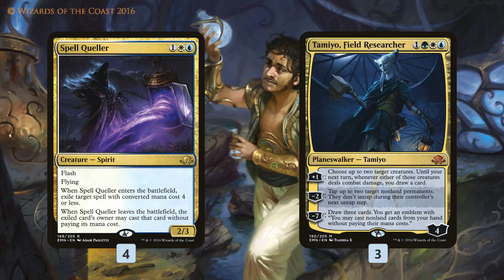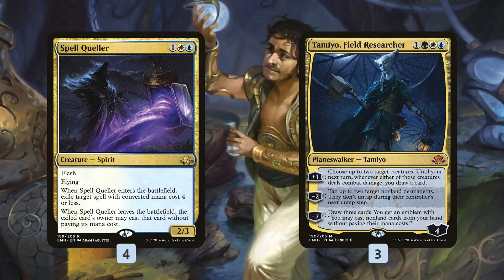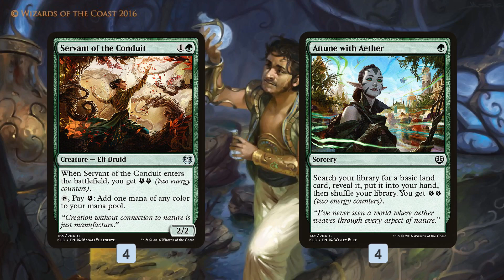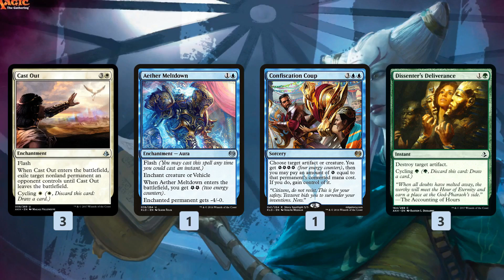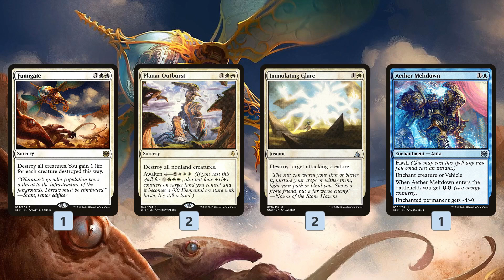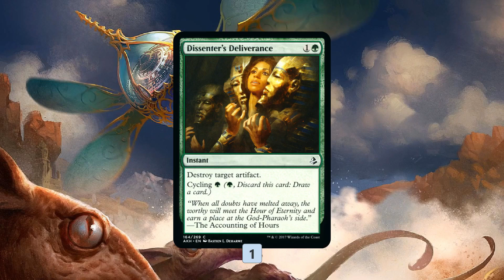Budget Magic: $98 (42 tix) Standard Deep Bant (Deck Tech)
Right now in Standard, Temur Marvel is clearly the deck to beat, making up a whopping 32% of the meta, so this week we are going to see if we can knock Aetherworks Marvel and Ulamog, the Ceaseless Hunger down a peg or two with a deck I'm calling Deep Bant! The deck itself is somewhat reminiscent of Temur Energy, except instead of splashing red we're splashing white with not only allows us to take advantage of premium removal in Cast Out, but Spell Queller which is an all star against Aetherworks Marvel decks, and the most underrated planeswalker in Standard: Tamiyo, Field Researcher! The "Deep" part of the name comes from Elder Deep-Fiend which is one of the most important cards in our deck, time walking our opponent on turn four with the help of emerge or coming down in the late game to tap down our opponent's creatures for a lethal attack. Is Deep Bant a budget friendly solution to our Marvel infested Standard format? Let's find out!